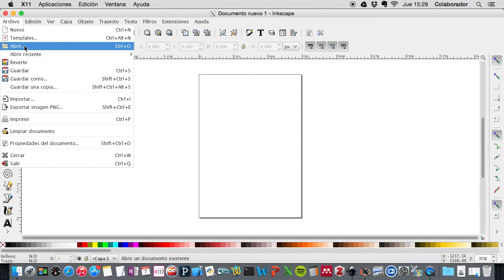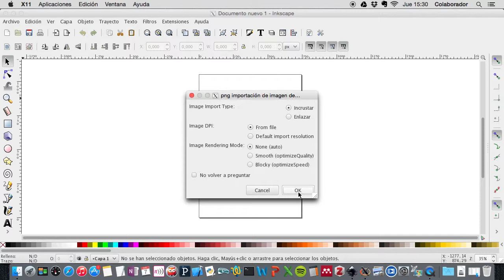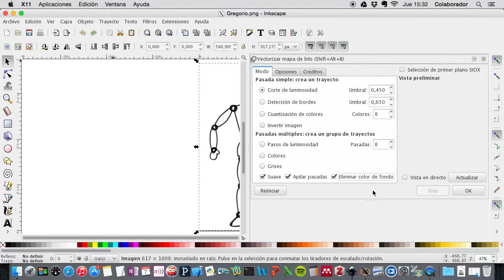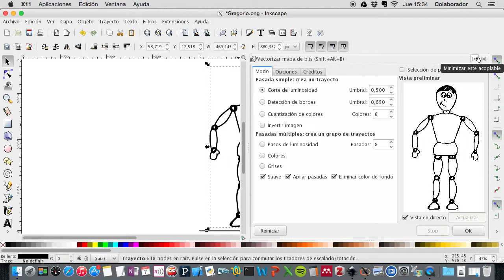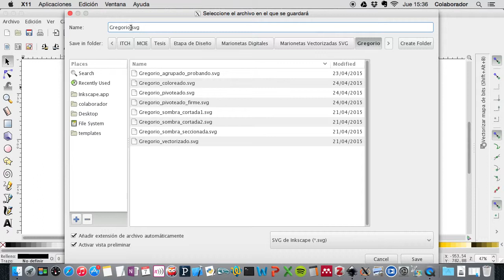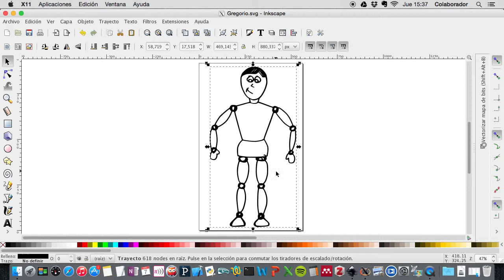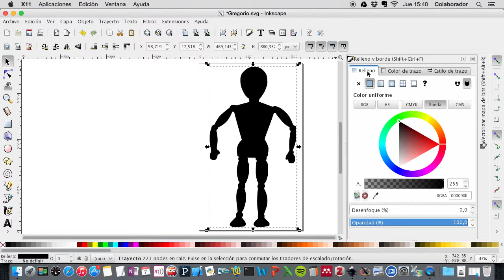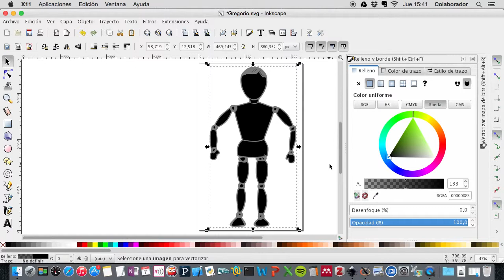Guía Marionetas Parte 1/4 - Vectorización (HD)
Pasos a seguir con el programa Inkscape para vectorizar una marioneta digital a partir de un dibujo digitalizado del personaje, es decir, pasar de formato PNG a SVG.
Pasos:
1. Leer archivo PNG.
2. Vectorizar.
3. Eliminar imagen.
4. Desagrupar.
5. Rellenar con color opaco.